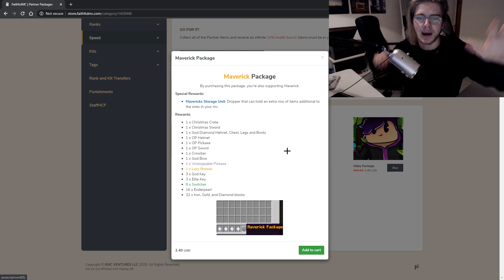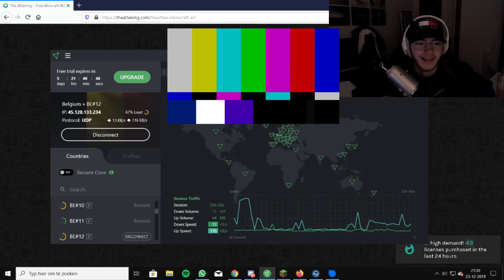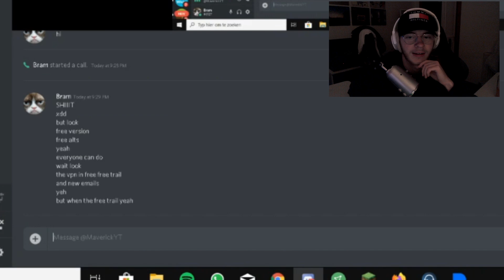hacker shows me the BEST FREE minecraft hacked client on a screenshare...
. this man is literally doing minecraft cheating right

FaithfulMC is the Leading HCF server. Speed SOTW's are every Saturday at 1PM EST.
Join faithfulmc.com and come play with me today!

Mic stand
144 hz moniter
Second screen
mouse mat